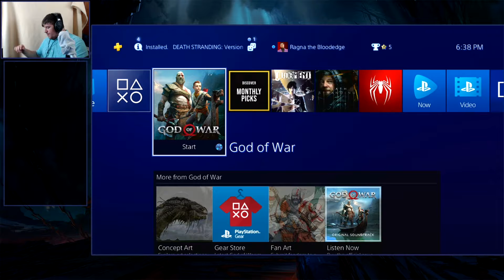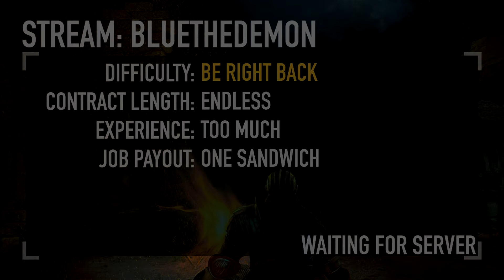PS4 Backlog | God of War | Part 1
Dad Has Boy